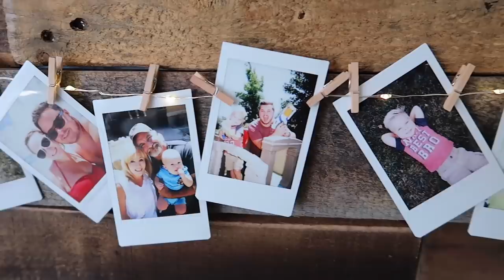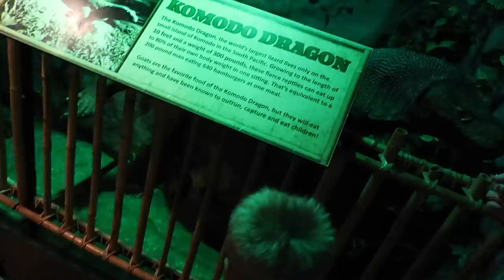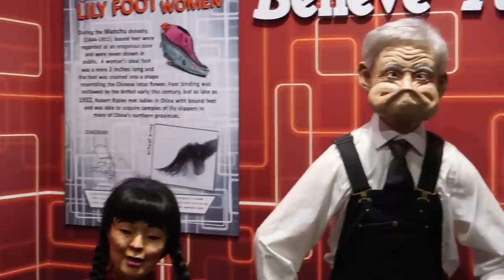UNDERWATER OCTOPUS!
snap = bryanlanning
snap = missylanning